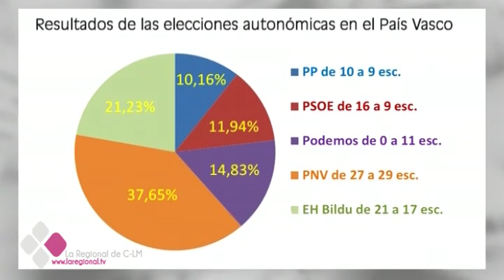ESACTUALIDAD29 09 16C